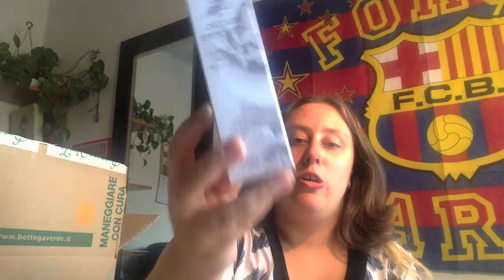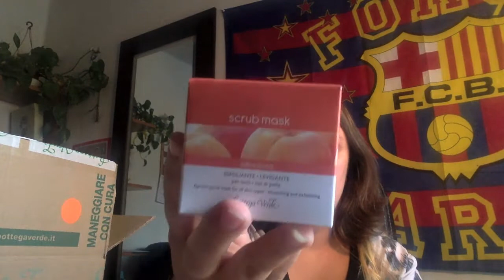Pedido Bottega Verde Septiembre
Contorno de ojos efecto lifting 15ml-- codigo 102303

Direccion postal:

Montse Esteban
Apartado de correos 84
33600 Mieres (Asturias)
España